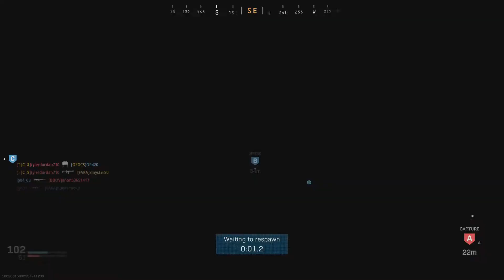Lucky pistol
12/06/20